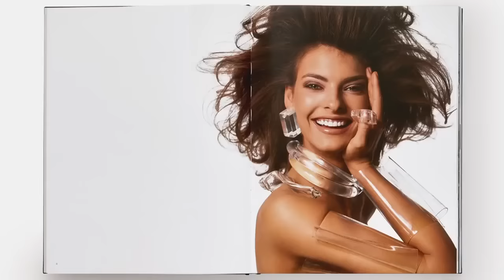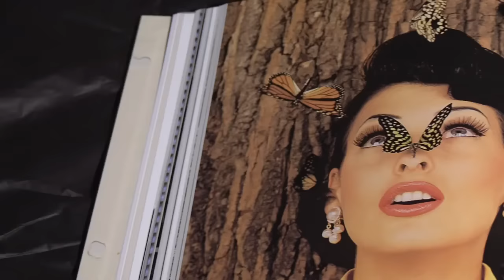Why supermodel Linda Evangelista embraces getting older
Tracy sits down with fashion journalist Jeanna Beker to discuss her interview with super model Linda Evangelista and the impacts of working in an industry based on looks with featured guests. "Aging and getting older really is a gift"